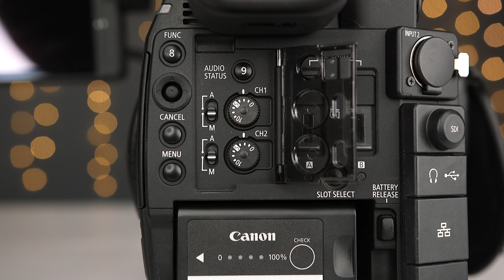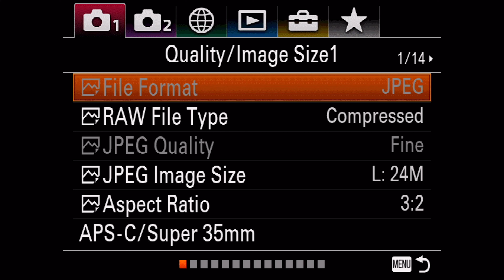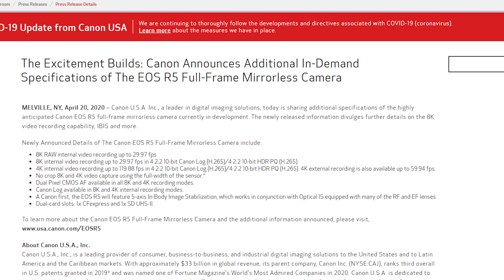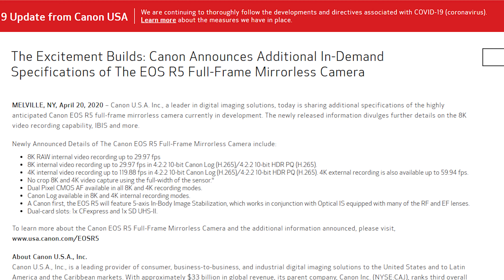Canon R5 | I JUST CAN’T DO IT!!!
Why is a camera that's incredible for stills and good for video getting such a bad rep? The Canon R5 is a very impressive camera for stills, but Canon went about promoting it in a very strange way. I wonder if this is why. Ultimately, it will be a few months before the water clears up, we get a firmware update or 2 and we can fairly evaluate the R5, but as of now it looks like a bust for video - at least in the way they presented it.

Whether this had anything to do with Sony or not, I just hope this is not the beginning of a trend.

Facebook (thank you for the support!!!)